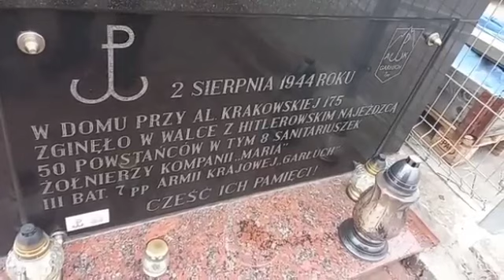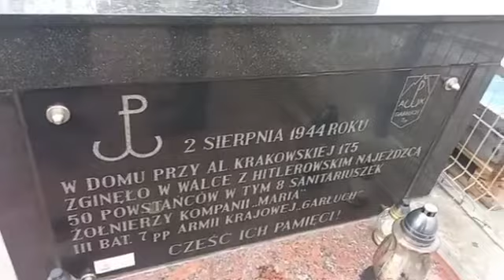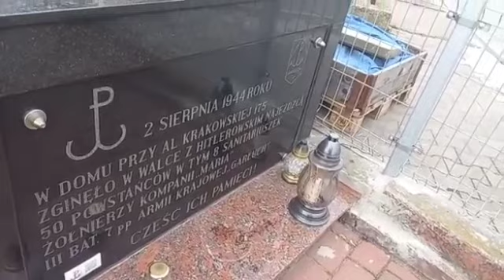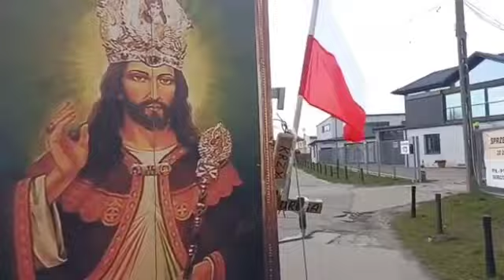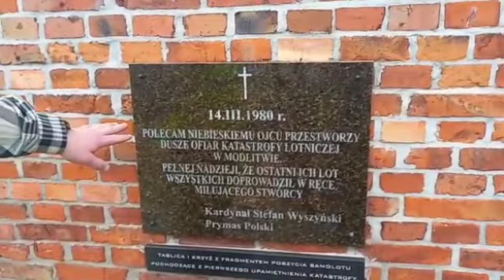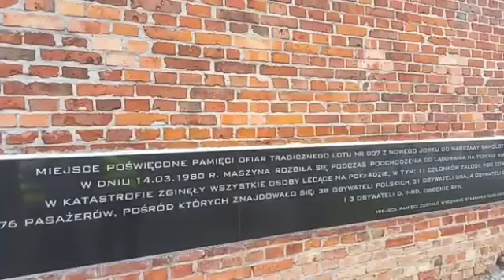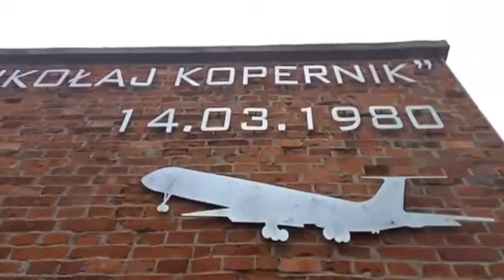Króluj nam Chryste 🇵🇱 22.03.23Warszawa zapraszamy do wspólnej Pielgrzymki,Modlitwy Polskę i Polaków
JEZU Ratuj bo giniemy ♥️ 🙏 🇵🇱 Narodowa Pielgrzymka ku czci Pana Jezusa Chrystusa Króla Polski i Świata...
Zapraszamy wszystkich do wspólnej modlitwy, ekspiacji dziś przez i po Warszawie .
Tel do Pana Sławka 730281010
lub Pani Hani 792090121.